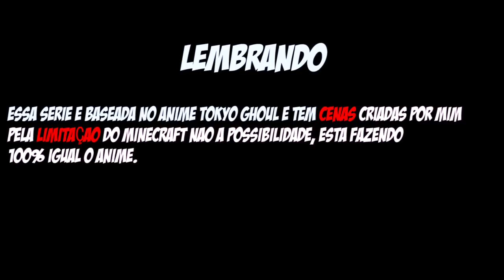Minecraft TOKYO GHOUL - TOUKA QUER NAMORAR KANEKI #20 ‹ Sky ›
Eae bão ? Mais um Episódio filler fora do contexto de Tokyo Ghoul, espero que goste. ᕕ( ᐛ )ᕗ